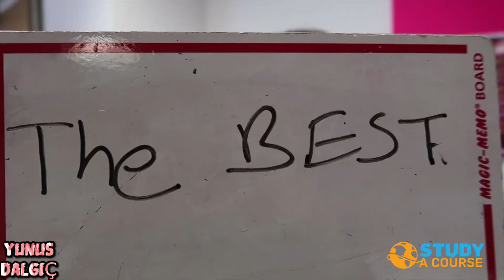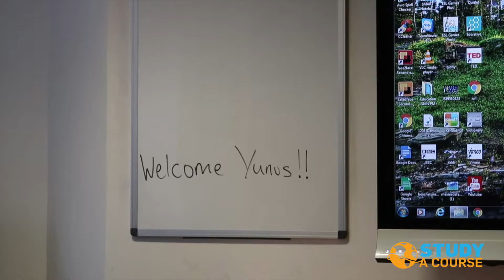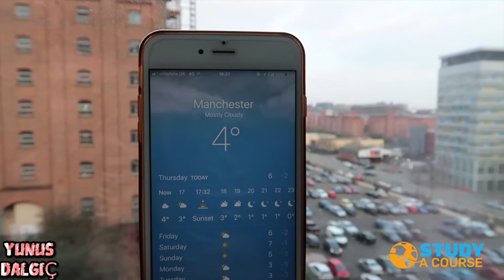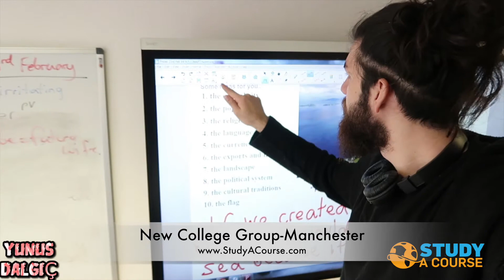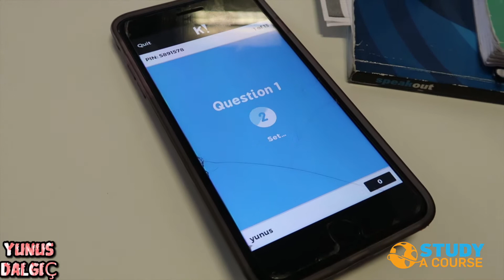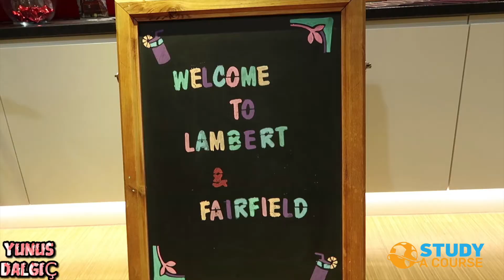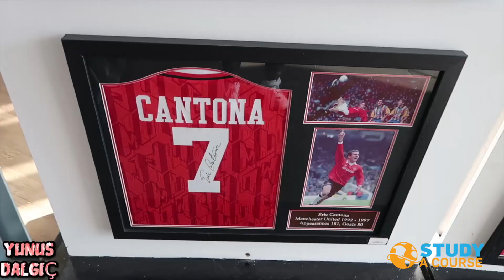İngiltere Manchester Şehrinde Öğrenci Olmak-Yunus Dalgıç Anlatıyor!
İngiltere Bursu !!!
Arkadaşlar bu video da Yunus Dalgıç okulları ve şehirleri gezmeye devam ediyor. Ayrıca 30 Nisan'da yapılacak İngiltere'de 2 haftalık dil eğitimi bursunun da duyurusunu yapıyor. Aşağıda onun notlarını bulabilirsiniz. Ayrıca çekiliş şartlarını da okuyup katılabilirsiniz.

Başarılar,

İngiltere 2 Haftalık Dil Kursu Çekilişi : 10 Mart - 30 Nisan 2018

10 Mart - 30 Nisan Tarihleri arasında gerçekleştirdiğim İngiltere'de 2 haftalık İngilizce eğitimi almak için yukarıda ki linke tıklamanı ve görevleri yerine getirmeniz gerekiyor arkadaşlar. Kazanan arkadaşın ismini 6 Mayıs Günü bir video ile açıklayacağım.

Herkese Merhaba sevgili arkadaşlar. Ben Yunus Dalgıç. Biliyorsunuz StudyAcourse aracılığı ile Yurt dışında eğitim almanın aşamalarını sizler için anlatmaya başladım. İlk video Yurt dışına çıkış süreci, ardından konaklama ve gidebileceğiniz okullardan bir kaçını ziyaret ettim . Bu video da ise sizler için 1 günlüğüne öğrenci oldum. İngiltere'nin Manchester şehrinde bulunan New College Group okulunda 1 gün boyunca ders aldım ve yeni arakdaşlar edindim. Manchester'da kalabielceğiniz yurtlardan bir tanesini de ziyaret ederek , hangi imkanlarla karşılaşabileceğinizi anlattım . Umarım videoyu beğinir ve paylaşırsınız. İyi Seyirler.

Yurt Dışında Eğitim için

sitesine giderek dünyanın bir çok ülkesine gidebilir, yeni bir hayata başlayabilirsiniz.